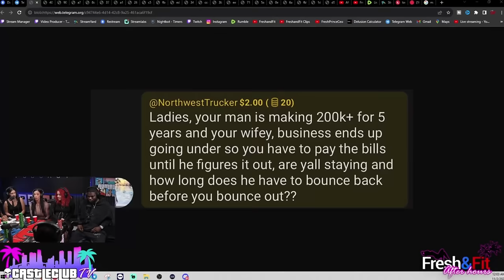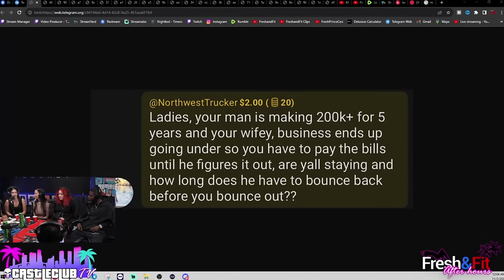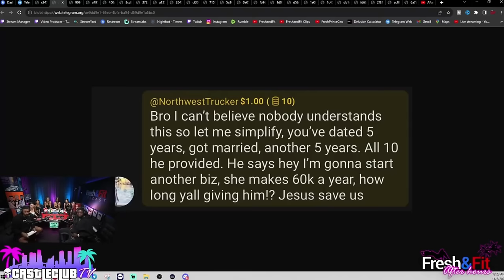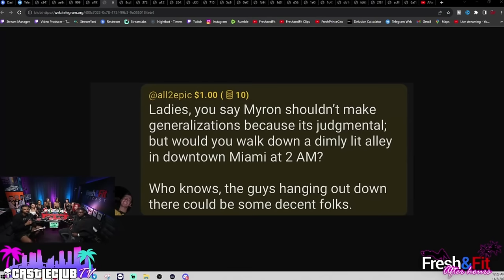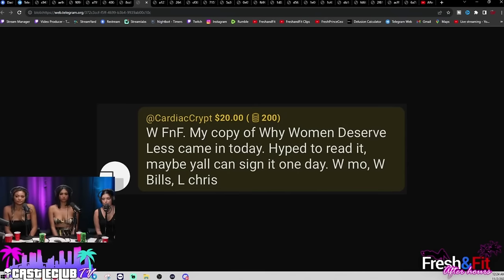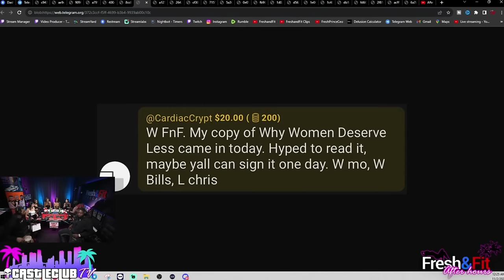Myron CASTLE 2 PRIVILEGED Ukrаinian Complain about SEXISM in America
/ freshandfit.  .
🎧Listen To The Podcast On The GO HERE🎧